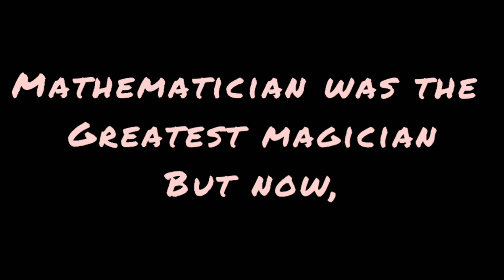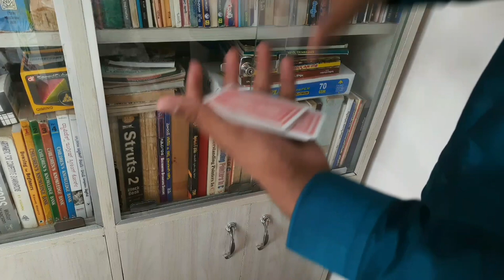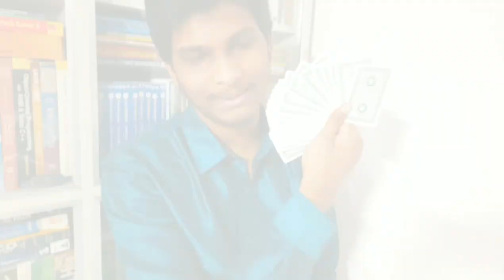Cardistry Trailer | Best Cardistry moves ever | Veera cardistry skills part-1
In this video I had performed some of my cardistry skills (veera cardistry skills) which I will be teaching further in this channel (dynamic cracker).

The cardistry moves and shuffles covered in this video are :-
🔘One handed charliercut
🔘Two handed cuts
🔘Sybil cut
🔘Werm shuffle
🔘Card from air (magic trick)
🔘Single handed thumb fan
🔘Double lift with a magic trick
🔘Cards flickering

🔴Dynamo shuffle will be included in part 2 of this series in my channel

Included
One handed charliercut,
Two handed cuts,
Sybil cut,
Werm shuffle,
Cards from air,
Double lift ,
Cards flickering,
Cardistry skills presentation,best cardistry moves,cardistry for beginners,easy cardistry,cardistry skills.